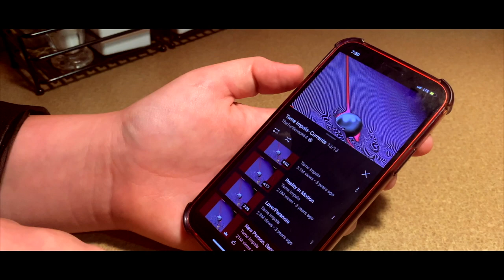witsec NYU short film (Rejected) nyu tisch film